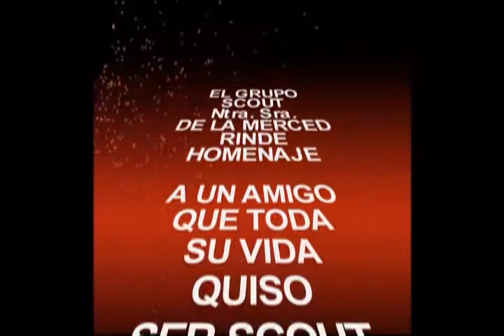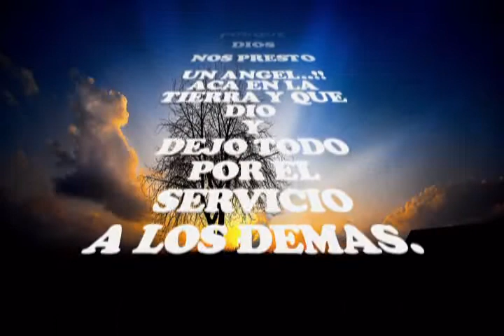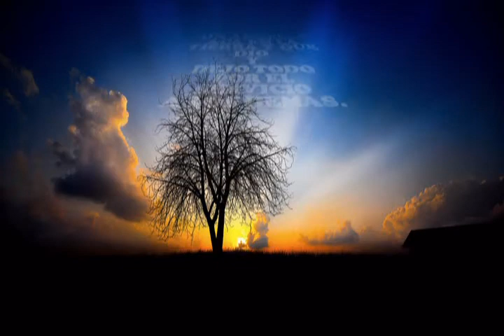RAUL EL SCOUT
VIDEO HOMENAJE A UN ANGEL QUE DIOS NOS PRESTO Y QUE TODA SU VIDA QUISO SER SCOUT Y NO SE DIO CUENTA QUE VIVIO SIEMPRE COMO EL MEJOR DE TODOS LOS SCOUT